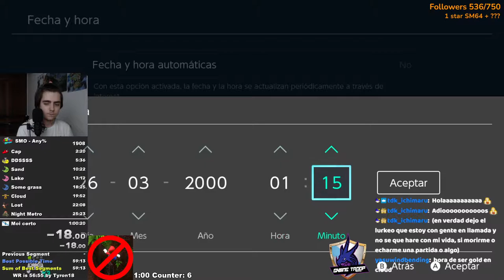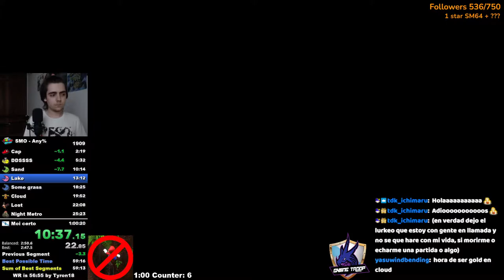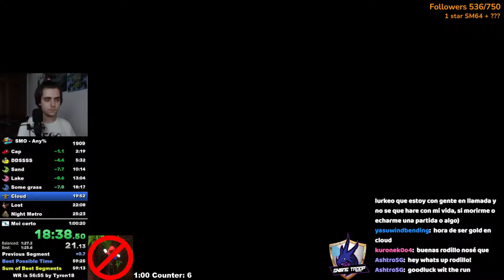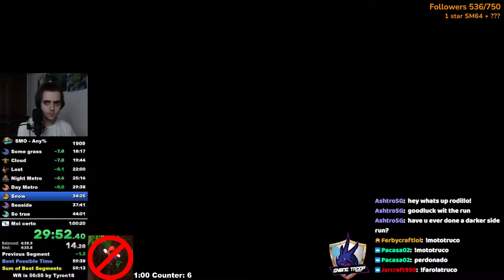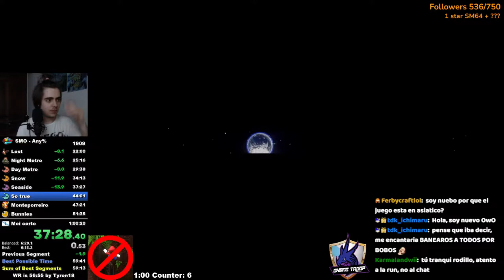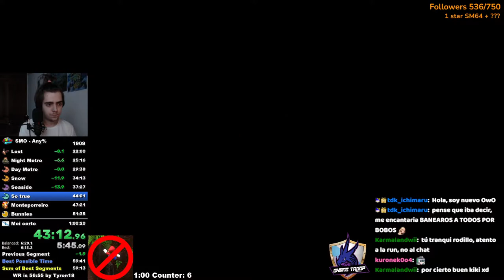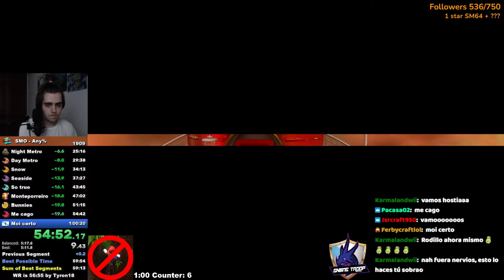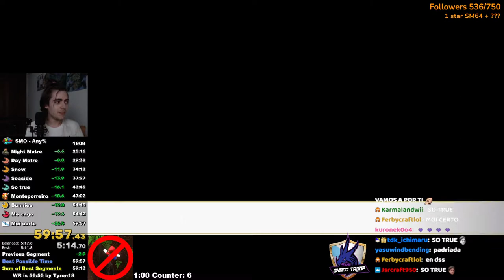SMO Any% 59:57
My god i have no time save on this run it really is that good wtf